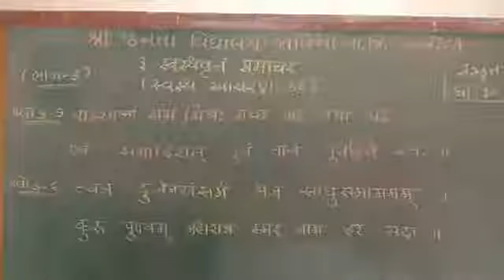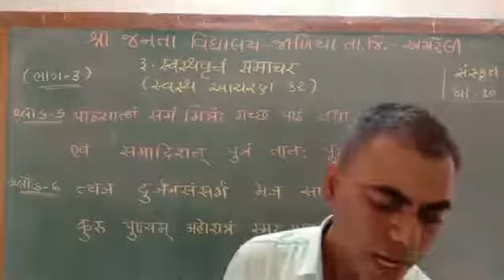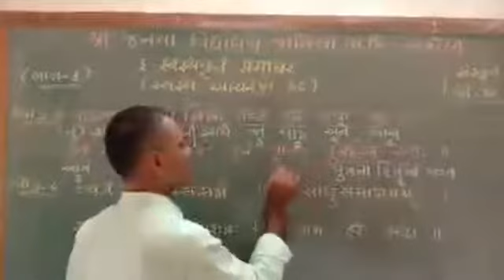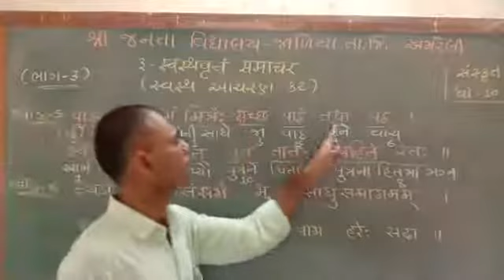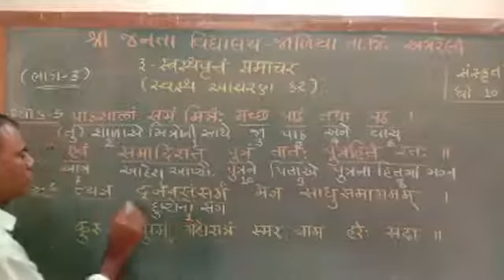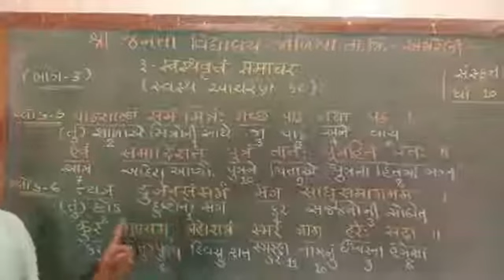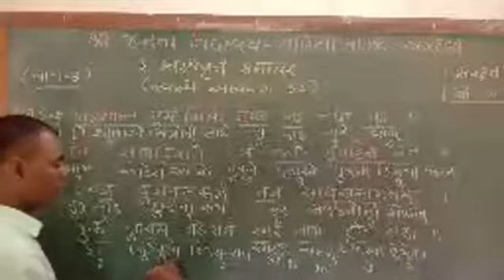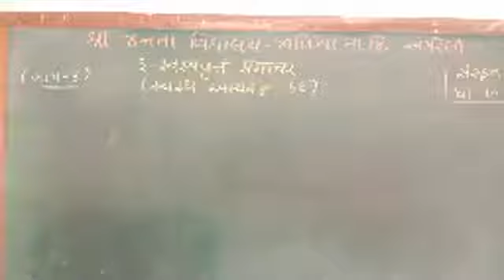સંસ્કૃત ધોરણ ૧૦